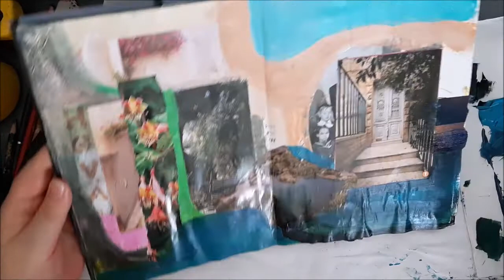Art Journaling Part 2, Mixed Media process Video.